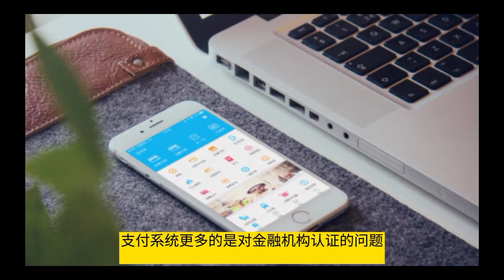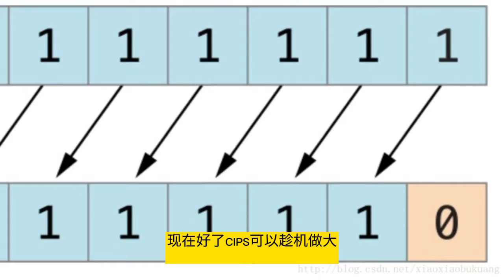SWIFT vs CIPS